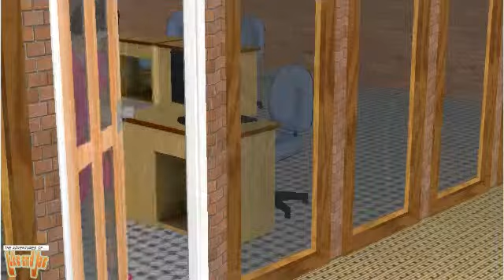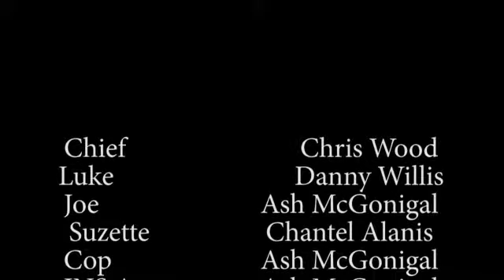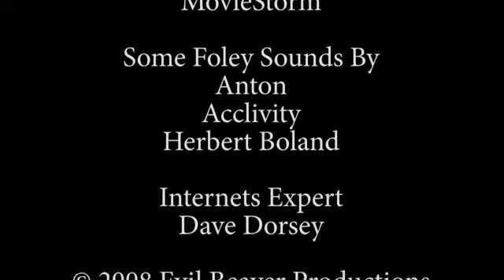The Adventures of Chief - The Adventures of Luke and Joe - 2x03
Ever wonder why Chief is so angry? Ever wonder what one of Luke and Joe's adventures looks like from the outside? Wonder no more!